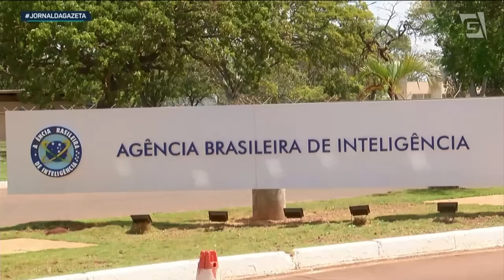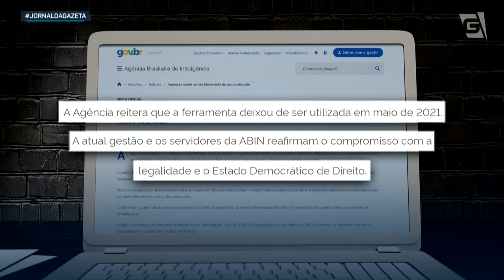PF deflagra operação para apurar irregularidades na ABIN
A polícia federal deflagrou hoje uma operação para apurar supostas irregularidades cometidas na agência brasileira de inteligência.

Segundo a investigação, servidores da Abin usaram sistemas de GPS para rastrear celulares sem autorização judicial. Há indícios de que foram monitorados ilegalmente políticos, jornalistas e até mesmo integrantes do Supremo Tribunal Federal.

Foto: Antonio Cruz/Agência Brasil